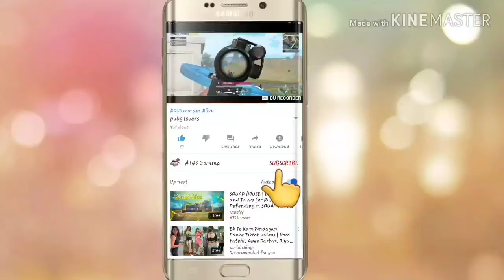100 Players in Custom Room || Most Intense Battle || Pubg Mobile || A143 Gaming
Game
PUBG MOBILE

Costom room credit
 👨‍🦱shahid Afridi

Commentary
 📢 Dhan Diwana

Commentary :- Bihari language

Follow on :-